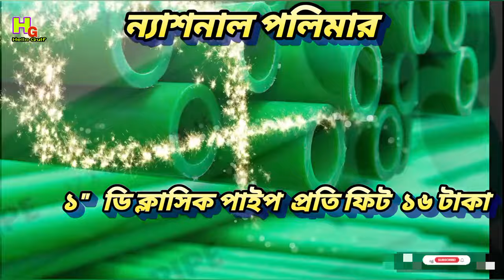RFL pipe price in Bangladesh |সেনেটারী মালামালের দাম |upvc pipe price |সেনেটারী পাইকারি মার্কেট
Sanitary Wholesale Market
 Wholesale market of sanitary goods
 Sanitary fittings
 The Senator's Wife drama
 Account of senatorial work
 Rules of Senatorial Work
 Senatorial work rate
Pipe price
 pvc pipe price
  PVC pipe
  rfl pipe
  pipe
 pipe price
 plastic pipe
  PVC pipe price
  Name of senatorial goods
 Work of pipe fittings
  RFL pipe price
  the pipe
 Bathroom pipe fittings
  upvc pipe price
 Price of sanitary goods
 Senatorial business